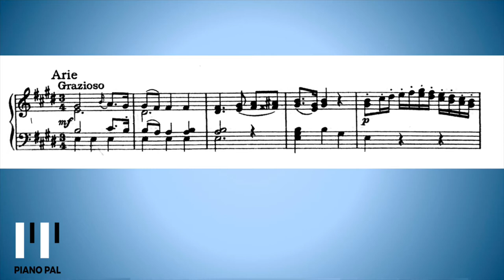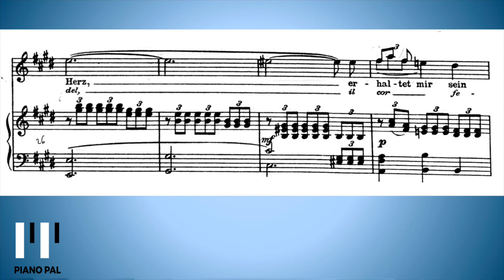Zeffiretti Idomeneo W.A. Mozart KARAOKE/ACCOMPANIMENT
Zeffiretti - aria from Idomeneo
W.A. Mozart

violin-piano duo